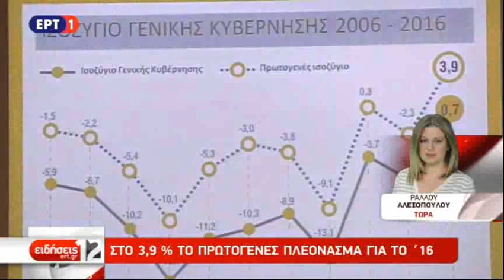ΕΛΣΤΑΤ: Πρωτογενές πλεόνασμα 3,9 για το 2016